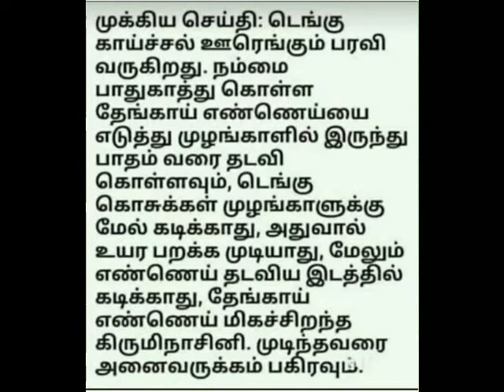COCONUT OIL FOR DENGUE BITE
DO U KNOW ?